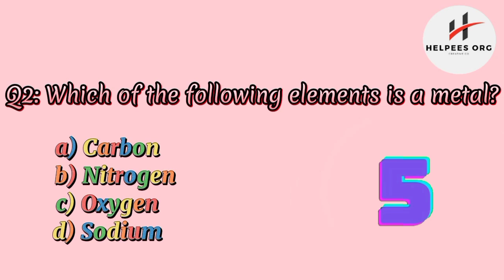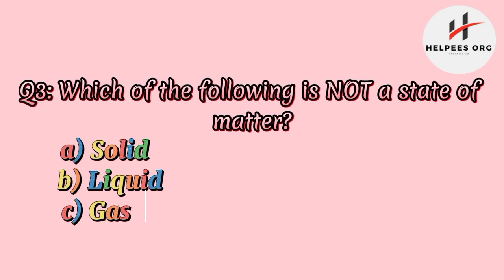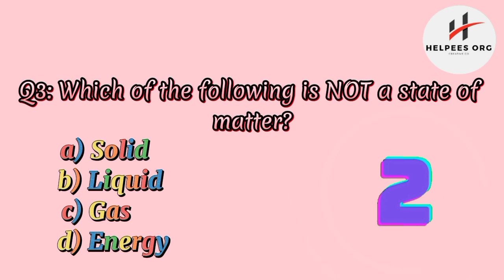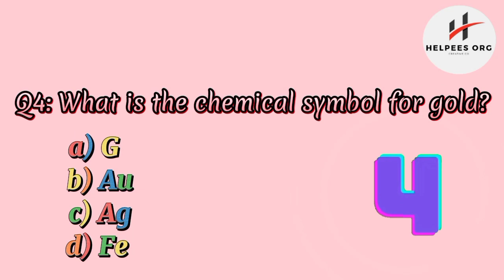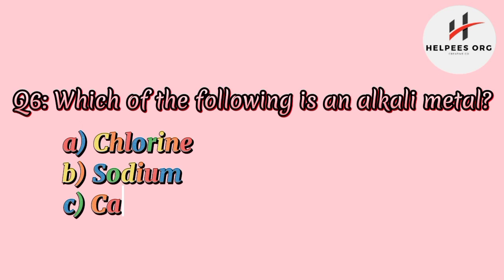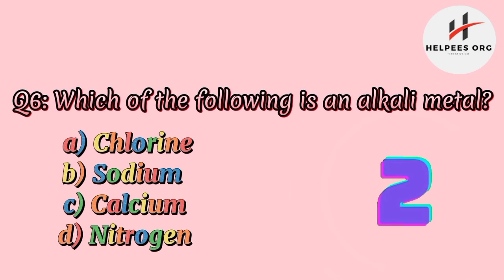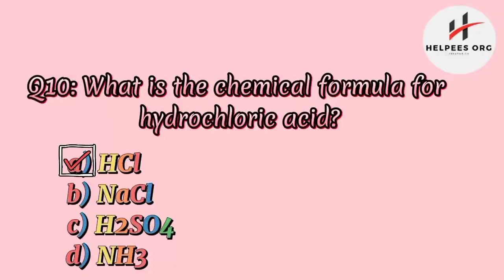Chemistry Quizz part 2! | Basic Questions of Chemistry